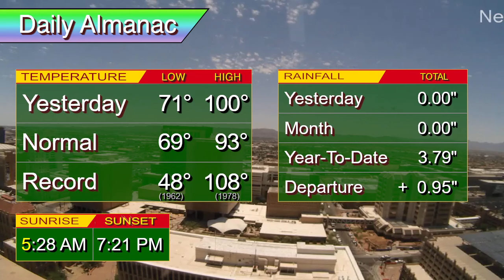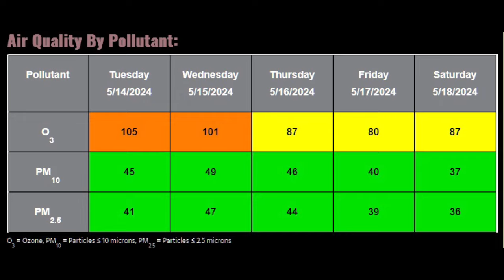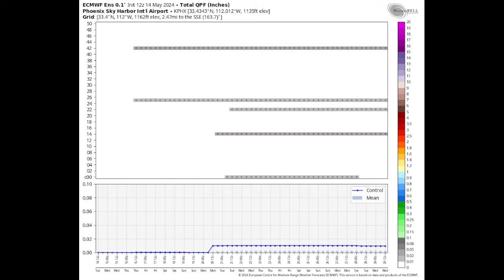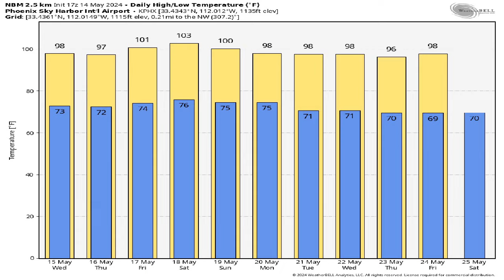May 14, 2024 Phoenix, Arizona Weather Discussion